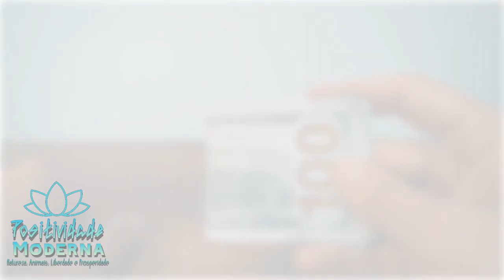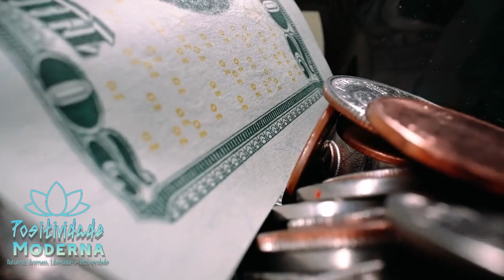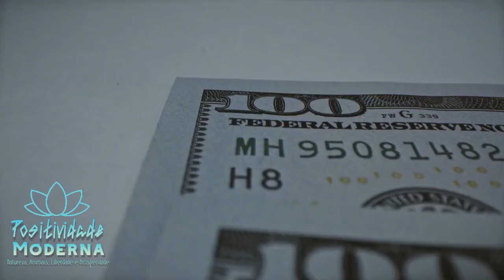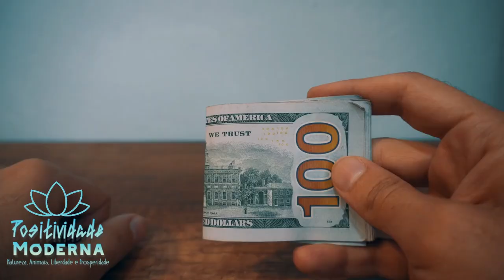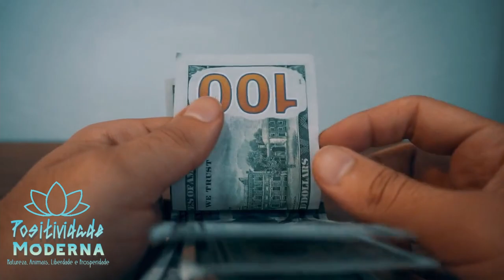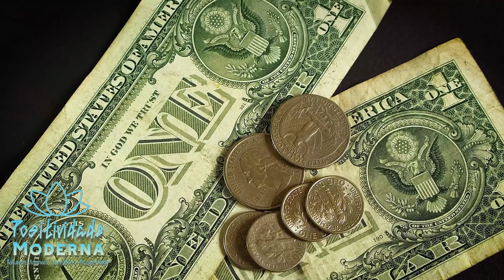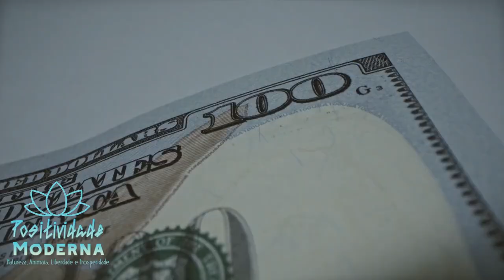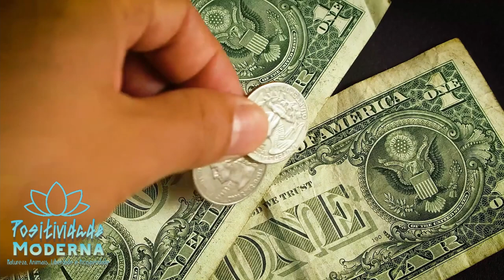SOM DA ATRAÇÃO - RECEBER MUITO DINHEIRO - PROSPERIDADE AGORA! LEI DA ATRAÇÃO ATIVADA - GRATIDÃO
Som da atração para receber muito dinheiro ter prosperidade imediata - lei da atração ativada neste vídeo audio. Agradeça sempre, para que tudo dê certo, pense no poder da lei da atração.

Não esqueça de deixar o seu comentário para ter prosperidade em dobro.

VÍDEOS DE SEGUNDA A SEXTA E SHORTS TODOS OS DIAS.

Assista mais vídeos do canal:

• MÚSICA PARA DORMIR BEM - TER BONS SONHOS E ALIVIAR A SUA ANSIEDADE - VÍDEO COM CACHORROS DORMINDO

Todos os vídeos do canal tem o intuído de atrair boas energias e prosperidade em sua vida, reduza seu estresse, Dominar Bem e se livrar das energias negativas !

Te desafio a assistir o video acima por vários dias mais com aquele espírito de agradecimento, agradeça por estar aqui, por este vídeo existir, curtindo o vídeo indicando para pessoas que precisam dessa energia. Relaxe e aproveite esse presente.

Topa o desafio?

🔔 Ative as Notificações
😷 Proteja-se